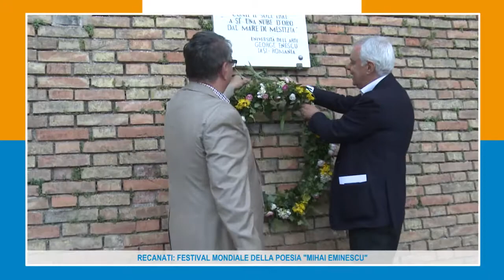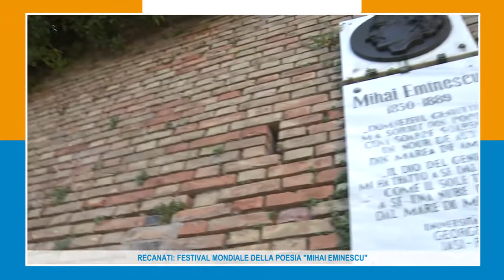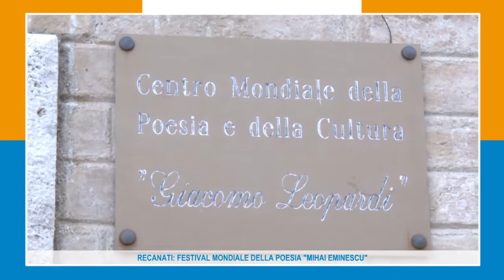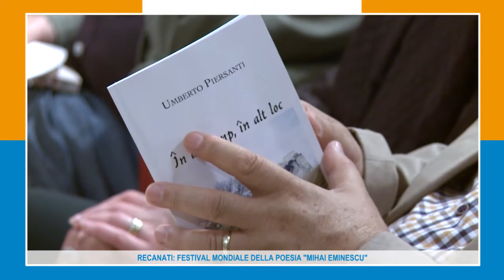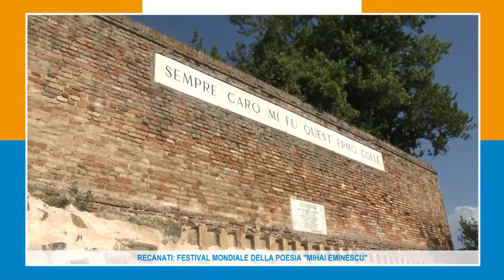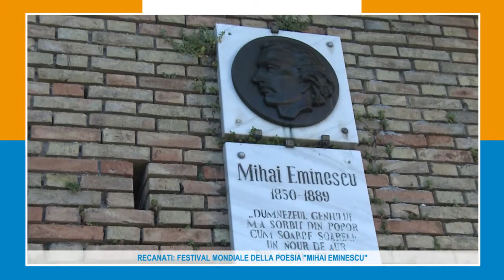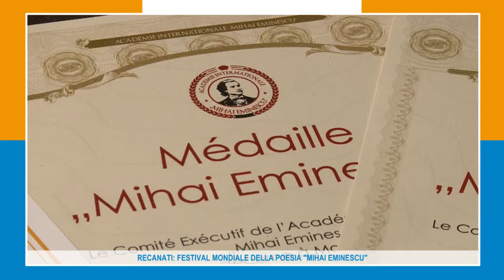RECANATI: FESTIVAL MONDIALE DELLA POESIA "MIHAI EMINESCU" 04-06-17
Oltre 22 le nazioni di tutto il mondo da cui sono giunti a Recanati i poeti più importanti, riconosciuti tali a livello internazionale, del panorama moderno per partecipare alla V^ edizione del Festival Mondiale della Poesia "Mihai Eminescu".A confronto i due grandi poeti romantici Giacomo Leopardi e Mihai Eminescu accomunati seppur a distanza di tempo e luogo dalla scomparsa a 39 anni.